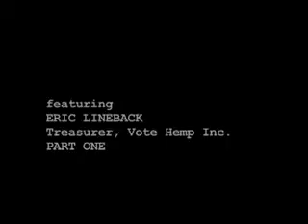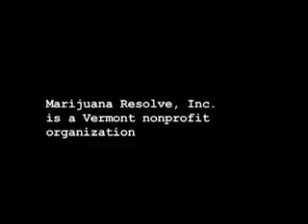Marijuana Resolve: Eric Lineback, Part 1